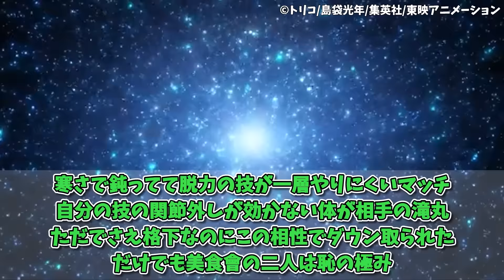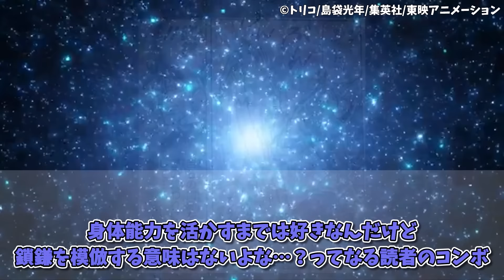【トリコ】『グルメヤクザのマッチ、キレるwww』に対する集読者の反応集【トリコ反応集】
隔日投稿しています！

【引用】
出典：トリコ
出版：集英社
著者：島袋光年